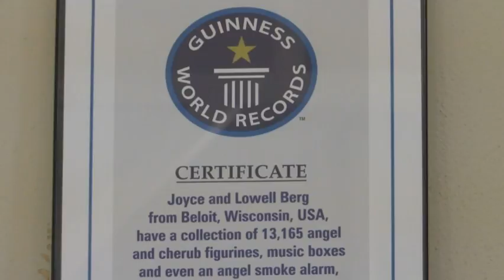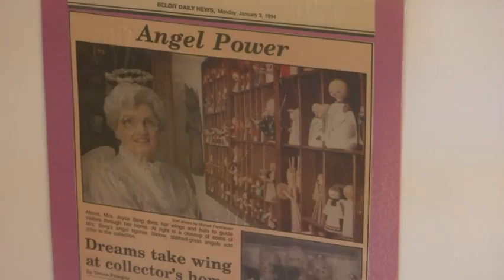'Heavenly' angel museum losing its wings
Angels for sale: The Wisconsin museum that holds the record for world's largest collection of angels is closing after 20 years. The Angel Museum says they are closing due to lack of funds, membership, sponsors and volunteers. (Sept. 26) -- The Associated Press